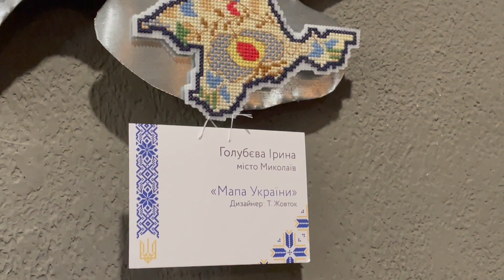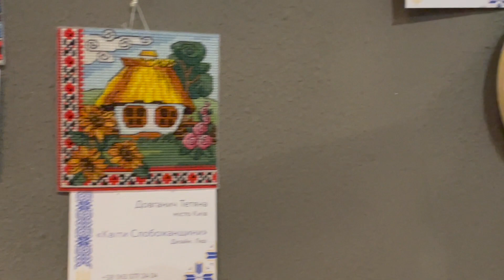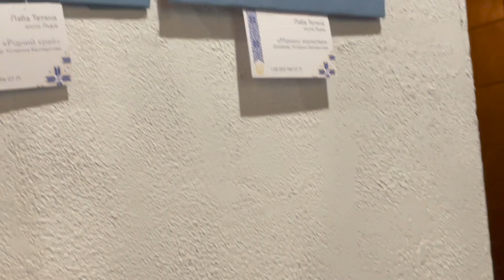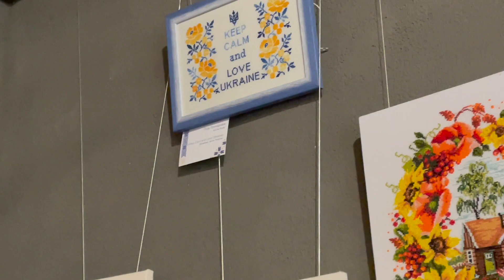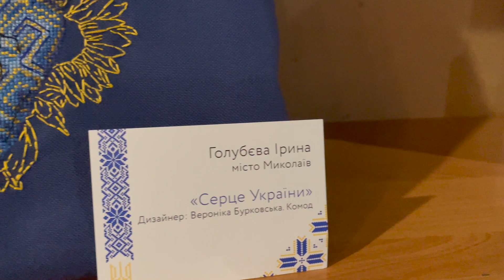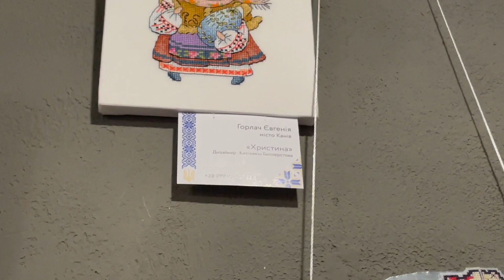Вишита Україна виставка Київ Львів Полтава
Вышивать дома и вышивать схемы от украинских дизайнеров, может не все об этом мечтали, но все к лучшему. Мы открыли для себя много дизайнеров, а теперь и блогеров - все что мы должны понять украинский контент и его реализация вышли на новый уровень.
Нам точно есть что сказать и показать и вышить - для мира и себя.
пусть каждый дизайнер Украины и блогер знает, что он делает большое дело для всех нас зрителей.

Расписание выставок:
Киев арт кафе Золотые ворота 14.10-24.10 адрес: Лысенко 1(м.Золотые ворота)
Львов галерея Світовид 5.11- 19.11 адрес: ГГребінки 10
Полтава арт кафе Сто Доріг адрес: Орлика18